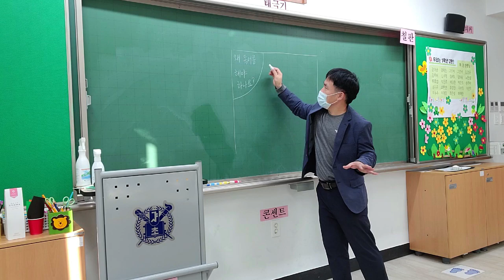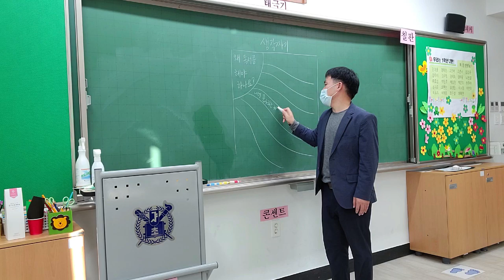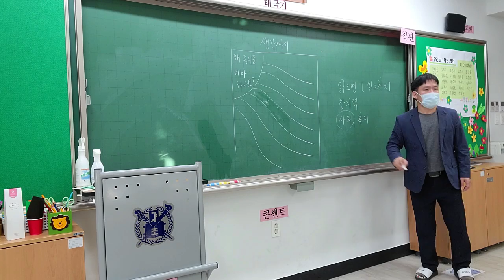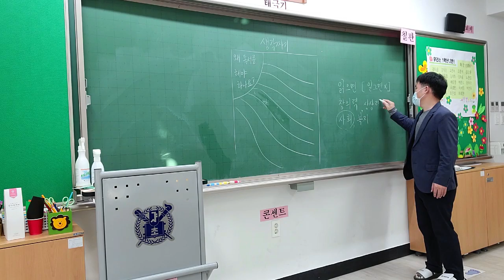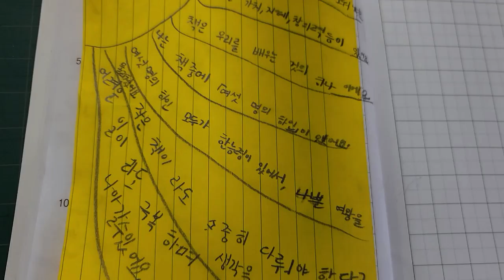1학년 글쓰기 지도/쓰기 전 활동/개요짜기/생각짜기/왜 독서를 해야 하나요?/쓰기지도방법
1학년 학생들의 글쓰기 전 활동인 생각짜기(개요짜기) 안내 영상입니다.